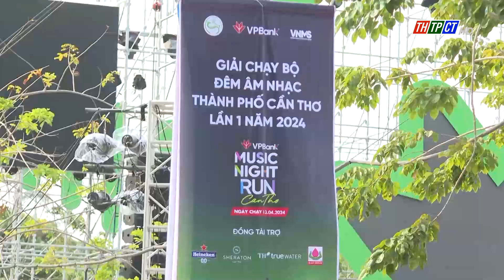VPBank Music Night Run Cantho 2024 đã sẵn sàng| Cần Thơ TV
Ban tổ chức giải chạy VPBank Music Night Run Cantho 2024 cho biết đã hoàn tất các bước chuẩn bị để giải chạy diễn ra đúng kế hoạch.